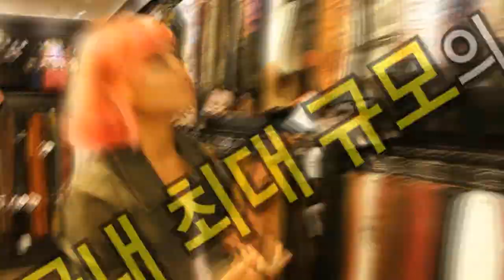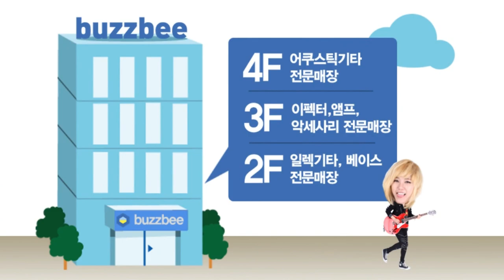SKB 일렉하드케이스 SKB 66PRO